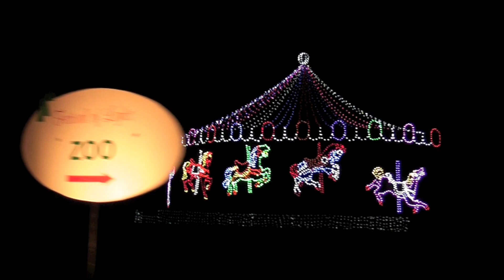Oglebay 2010 Festival of Lights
Oglebay's 2010 Festival of Lights

Recorded on 12-30-10 using a Panasonic HDC-SD60 in Fireworks Mode with HA Quality.